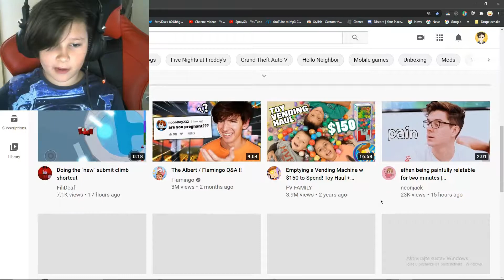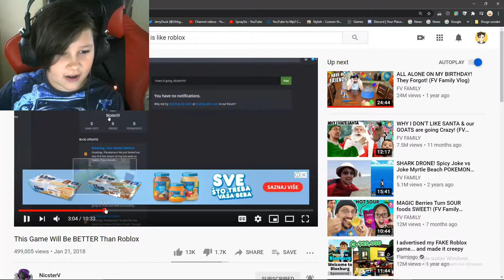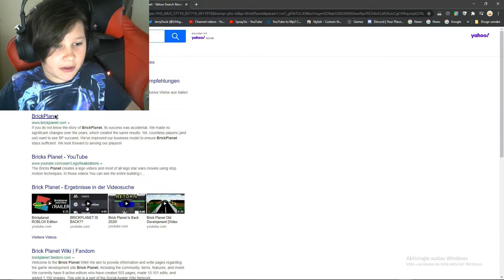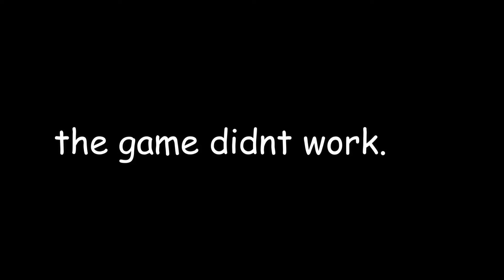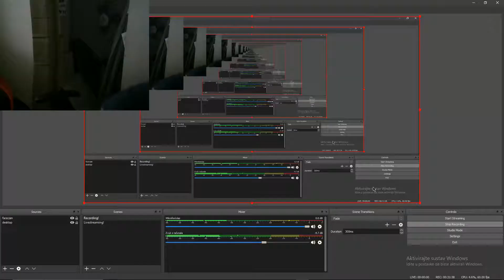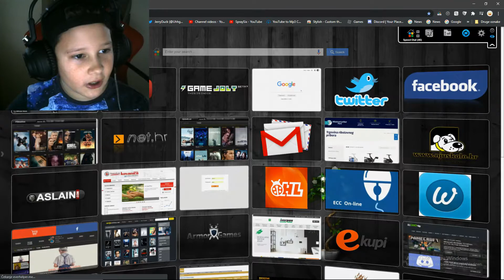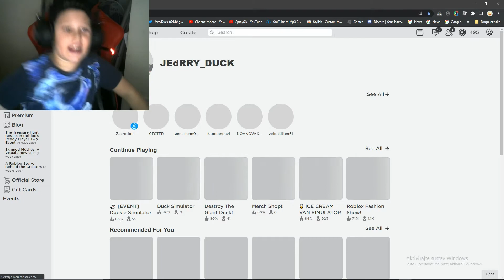roblox is down